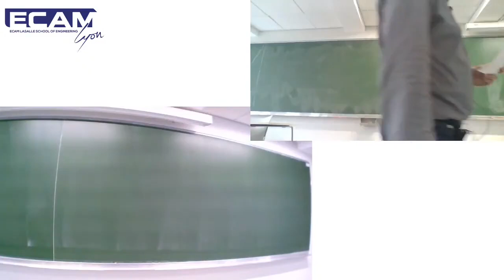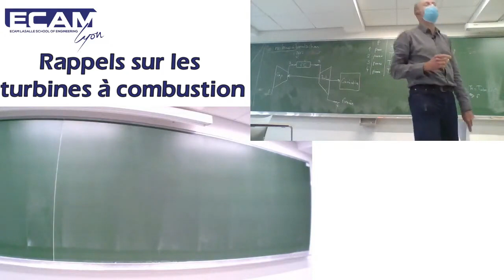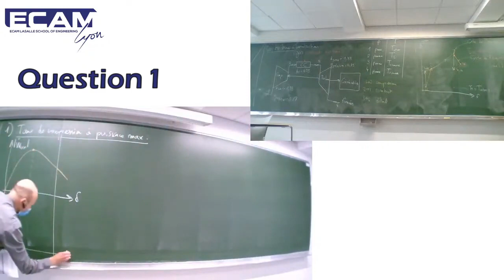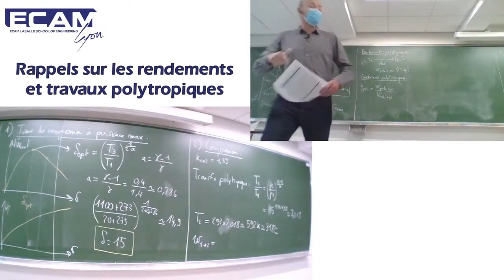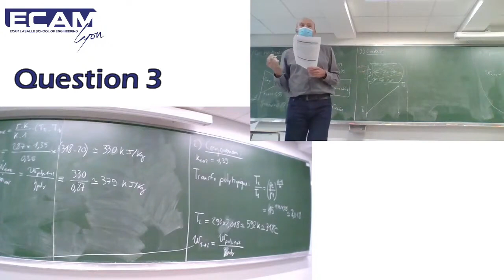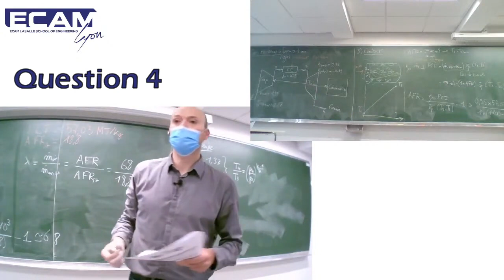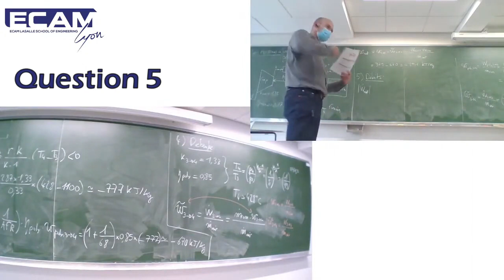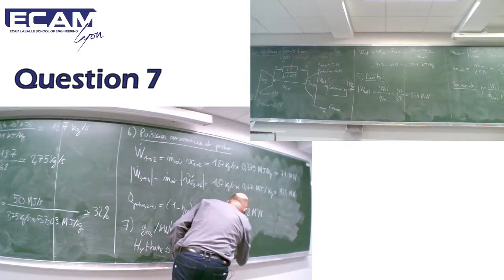Travaux dirigés de thermodynamique appliquée-Les turbines à combustion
Séance de TD filmée du 17 mars 2021 sur les turbines à combustion.

0:00 Rappels sur les turbines à combustion.
15:28 Présentation du problème.
18:29 Question 1 : calcul du taux de compression pour une puissance maximale.
24:03 Question 2 : Etat de l'air en sortie du compresseur.
28:25 Rappels sur les travaux et rendements polytropiques.
35:15 Question 2 (suite).
39:57 Question 3 : calcul de la richesse de la combustion.
51:02 Question 4 : fumées en sortie de turbine et travail finalement produit.
1:01:37 Question 5 : calculs des débits massiques d'air et de carburant.
1:07:11 Question 6 : Puissances consommées et produites.
1:10:49 Question 7 : production spécifique directe de CO2.